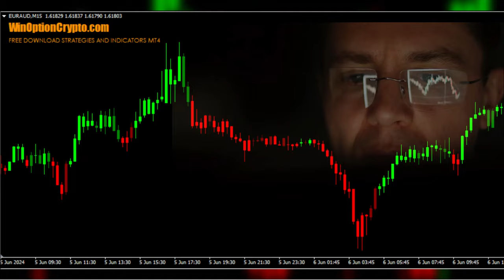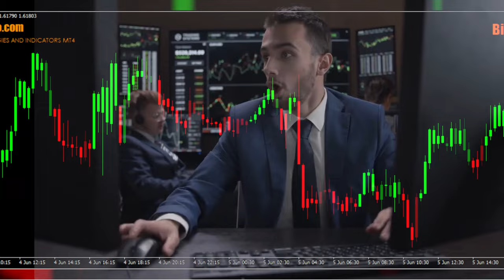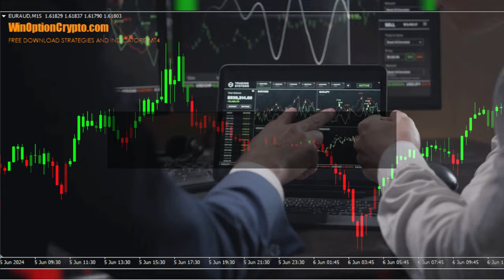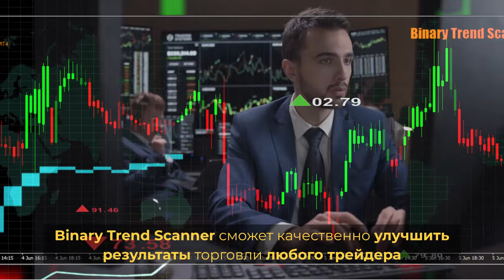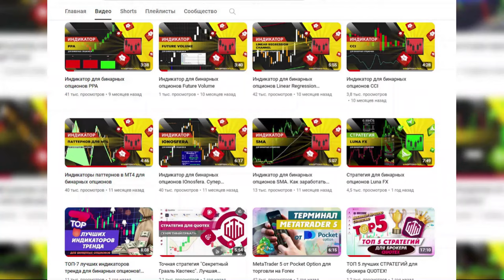Индикатор для бинарных опционов Binary Trend Scanner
Вы ведь уже слышали, что торговать по тренду после отката - одна из самых выгодных стратегий. Что если мы скажем, что этот индикатор идеально подходит именно для такого подхода? Да-да. Впрочем, как всегда, дьявол в деталях. Как именно хакнуть систему для получения самых лучших сигналов - рассказываем в видео ;)

Тайм-коды:
00:00 Вступление
00:08 Короткий обзор индикатора Binary Trend Scanner
00:41 Установка в MT4
00:51 Обзор и настройки индикатора Binary Trend Scanner
02:05 Правила торговли
02:12 Мультитаймфреймовый подход
02:49 Покупка опциона Call
03:06 Покупка опциона Put
03:29 Заключение